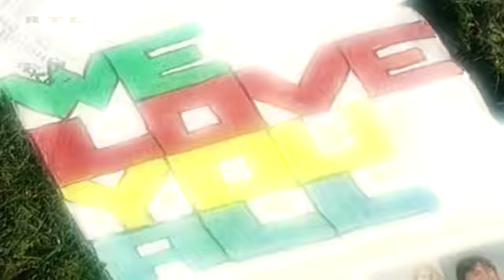🇮🇪🍀 Kelly Family vs. Kehmeier Family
Große Freude bei Oldenburger Großfamilie über Auftritt der Kellys

Die Kelly Family feiert derzeit ihre große Comeback-Tour. Ihr Auftritt in der Bremer ÖVB-Arena ist für die Großfamilie Kehmeier ein ganz besonderer. Denn: Die Eltern Sven und Arthy haben sich auf einem Konzert der Irischen Band kennengelernt.

Mittlerweile werden sie sogar selbst die Kellys aus Oldenburg genannt. Unsere Reporterinnen Neele Knetemann und Anna Böker haben die ganz besonders treuen Fans zum Konzert begleitet.